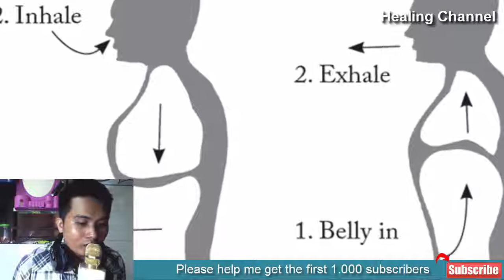13 Natural Home Remedies for Stress | How To Stop Stress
13 Natural Home Remedies for Stress | How To Stop Stress
Home Remedies for Stress includes taking deep abdominal breath, taking reasonable control over your life, using epsom salt, consuming chamomile tea, having a massage, taking Indian ginseng, consuming holy basil, taking green tea, taking cup of passion flower tea, regularly exercising, positive self talk, and getting help/therapy.

The lifestyle of the modern man is pressured, fast-paced, and loaded with responsibility. No wonder it can all lead to the insurmountable amount of stress. The literal definition of stress encompasses a non-specific bodily response to any demand for change. Although traumatic life events are a major contribution in the etiology of stress, daily life hassles including work, relationships and another problematic area of life can also cause the level of stress to take a toll, both mentally and physically.

Stress, when crosses a particular limit, often alters the body’s chemistry and may also affect immunity. Some common physical ailments that are caused by stress might include muscle aches or tension, headaches, fatigue, chest pain, frequent urination, difficulty falling asleep, upset stomach and in cases where the amount of stress is high it might even lead to certain types of ulcers.

The psychological condition is directly affected by stress. It is positively correlated with our mood, and behavior. Higher levels of stress are further responsible for other debilitating negative emotions, such as restlessness, anxiety, lack of motivation, unnecessarily high anger, irritability, sadness, social withdrawal, and depression.Too much stress also commonly cause hypertension, obesity, and several types of heart ailments.

Although stress is unavoidable in the modern era’s challenging life, there are many remedies using which it can at least be combatted effectively. Some of them are discussed in detailed below.